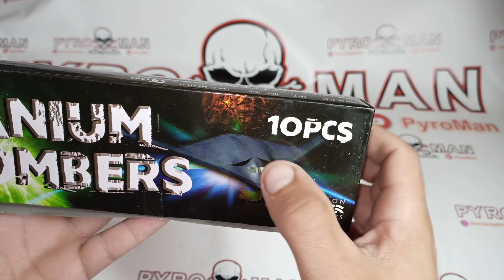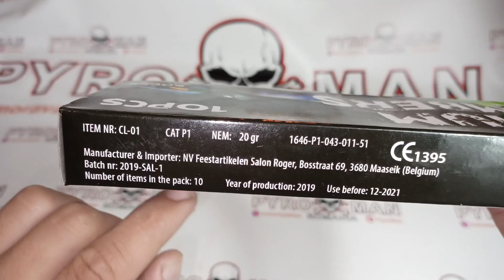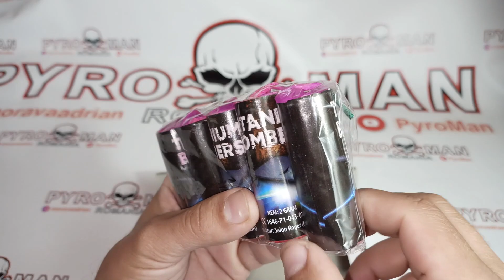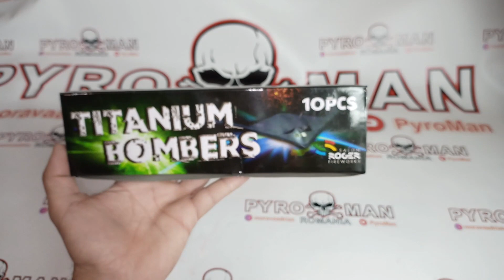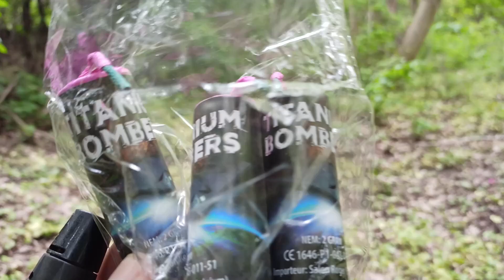Titanium Bombers - Emitator de Sunet - Salon Roger Fireworks